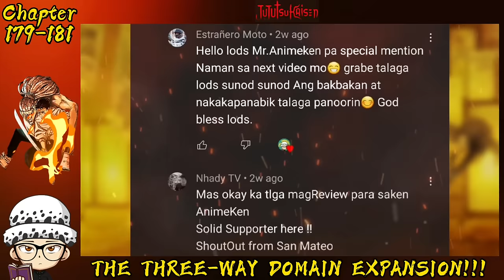THREE-WAY DOMAIN EXPANSION!!/SENDAI BATTLE ROYALE FINALE!!/JUJUTSU KAISEN CHAPTER 179-181(TAGALOG)